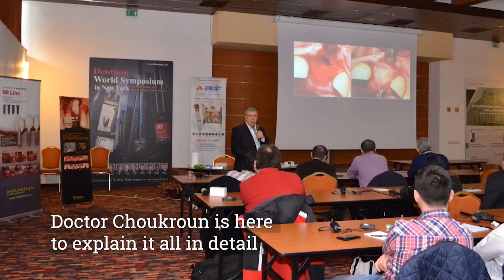Dr Choukroun's PRF course in 2020, London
Learn from the inventor, Dr Joseph Choukroun how to use growth factors in dental implant surgery.
13-14th March, 2020 - London
Reach long term stability and success of bony and soft tissue management with PRF treatment.
Gain real knowledge on the biological factors of wound healing, osseointegration, new blood vessels formation and tissue regeneration which are certainly the key elements of long lasting implant stability.
Early Bird discount - for a limited time only